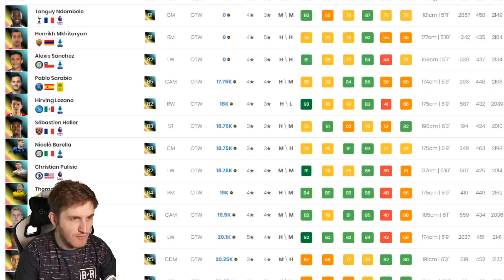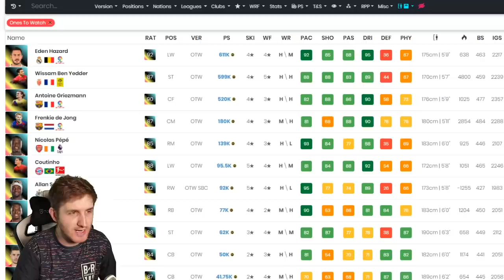FIFA 20 Guaranteed Ones to Watch Pack!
FIFA 20 Ultimate Team Ones to Watch Pack Opening!
New Guaranteed Ones to Watch Pack in FIFA 20!
Can I Pack Ones to Watch Griezmann + Hazard?

FIFA 20 Ones to Watch Pack Opening

Guaranteed Ones to Watch Pack

Griezmann

Ben Yedder

Bruno Fernandes

Mid Icon SBC